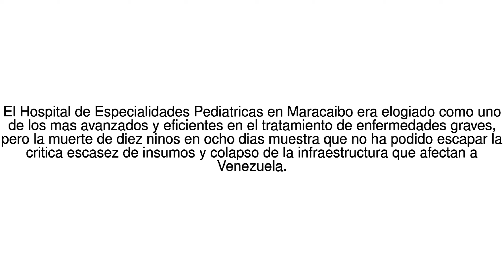Noticias del Mundo "No quiero que mueran mas ninos": la fatalidad y la ... 30/05/17